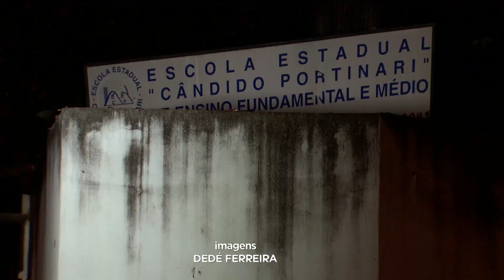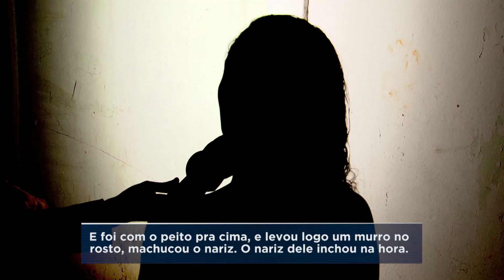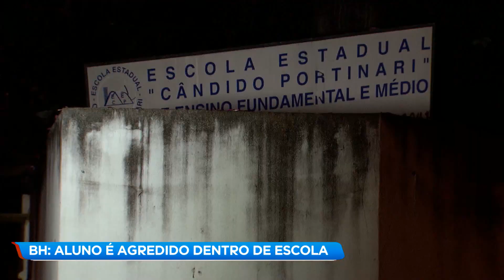Estudante é agredido em escola no bairro Salgado Filho (BH)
Um estudante, de dezoito anos, foi agredido por outro aluno dentro de uma escola, no bairro Salgado Filho (BH). Testemunhas disseram que a confusão começou por causa de um esbarrão.